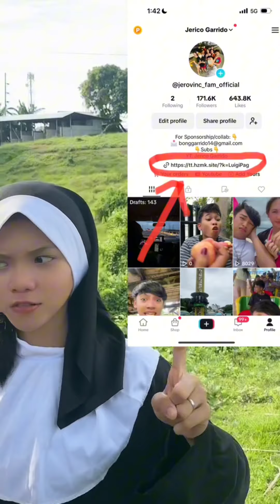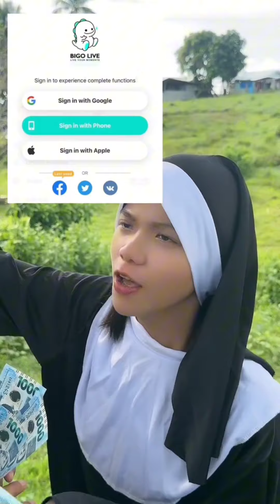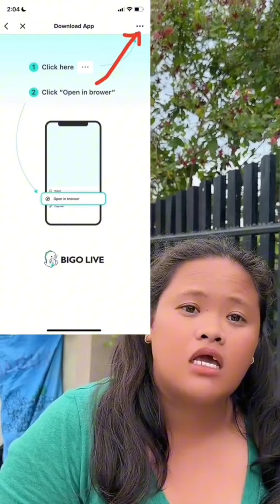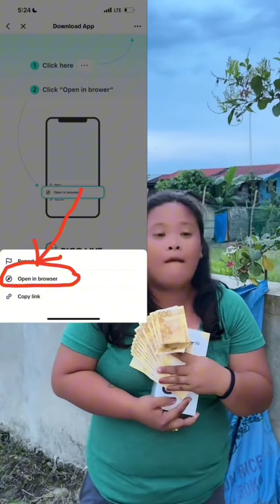Part 128/ tikTok funNy compilation/comedy